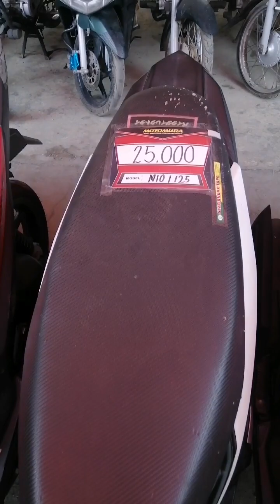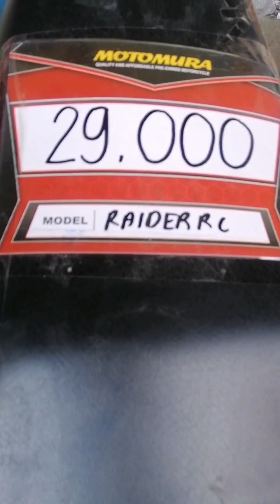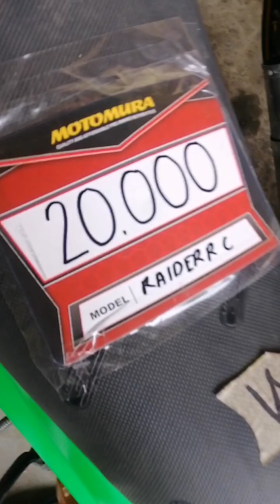Murang Motor sa Bunlo Bocaue Bulacan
Naghahanap ba kayo ng murang motor? Sa halagang 3K may motor kana.
Cash sale ng Wheeltek
Located at tawiran bunlo bocaue bulacan.
Tapat lng ng honda motorista bocaue.
Along highway lng mga kamaster